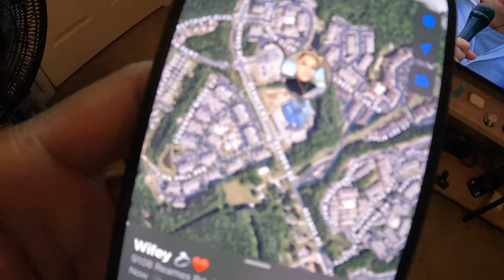Wearing My Girlfriend Hoodie | Reaction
a Video found in the files , Enjoy !